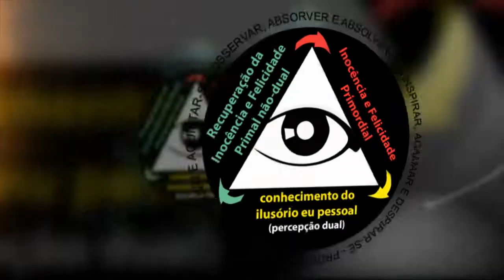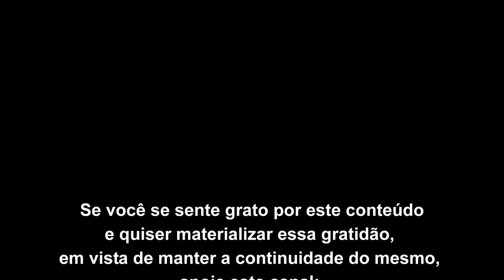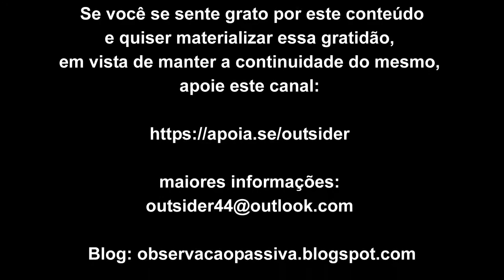O desejo de iluminação parte do looping dos condicionamentos